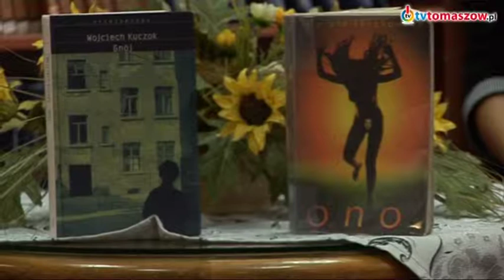Książka na weekend 09.12.2011r.